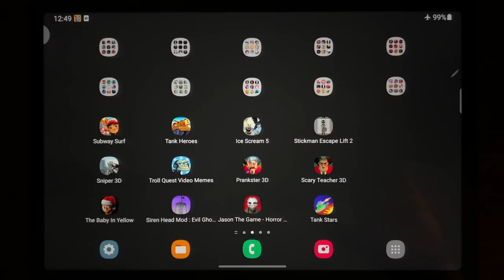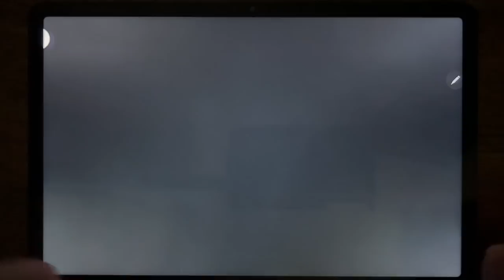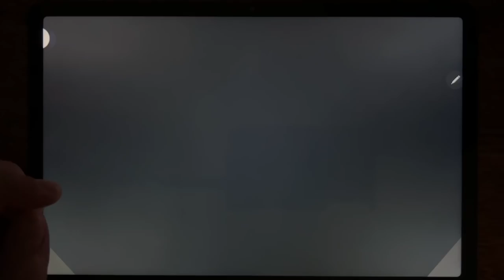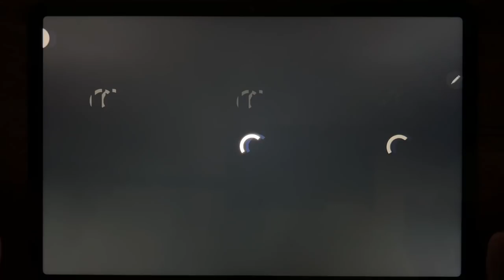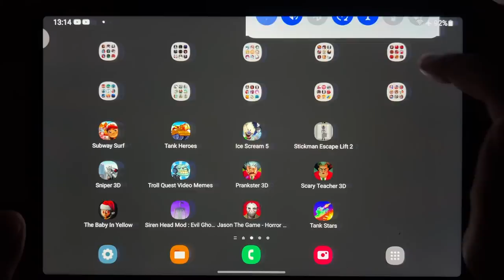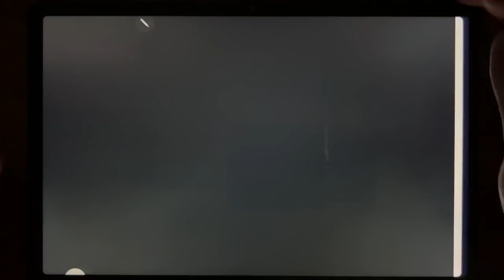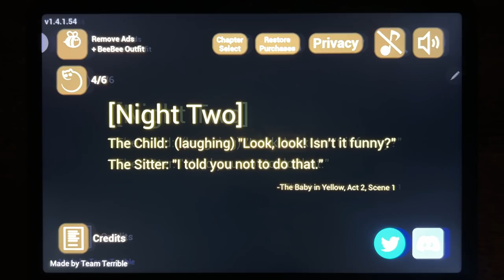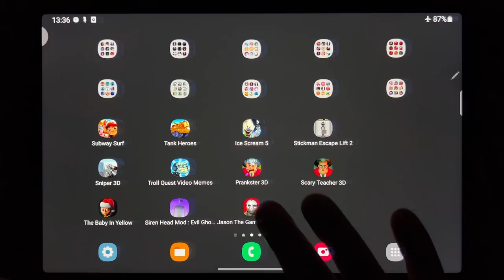Subway Surf, Tank Heroes, Ice Scream 5, Stickman Escape Lift 2, Sniper 3D, Troll Quest Video Memes..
Subway Surf, Tank Heroes, Ice Scream 5, Stickman Escape Lift 2, Sniper 3D, Troll Quest Video Memes, Prankster 3D, Scary Teacher 3D, The Baby In Yellow, Siren Head Mod Evil Ghost Games, Jason The Game, Tank Stars